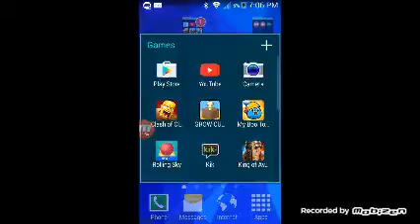my first video on YouTube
i am making a let,s play on the gane my singing monster dawn of fire